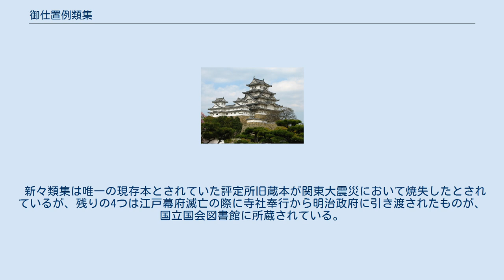御仕置例類集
御仕置例類集（おしおきるいれいしゅう）とは、江戸幕府が作成した刑事事件に関する判例集。
 老中が各奉行から伺いが立てられた刑事事件に関する事案を評定所に諮問し、その答申である評議書を犯罪の事例、犯罪者の身分・年齢・性別などによって分類・整理したもの。
 編纂年代順に 以上、5度の編纂が確認されている。
 それぞれ色違いの表紙をもって区別されていた。
奉行や代官には、自己で専決できる事例・刑罰に制限が設けられており、それを超えるような事件については老中に伺いを立てて判断を仰ぎ、老中はその事案について評定所に諮問することになっていた。
 『御仕置例類集』はその際に作成した評議書（答申）をまとめたものである。
複数回評議した記録や少数意見に関する記載についても載せられており、また公事方御定書の法解釈について触れていることから、御定書とともに極秘の扱いを受け、評定所・町奉行・勘定奉行・寺社奉行・京都所司代・大坂城代のみが保管を許されていた。
 新々類集は唯一の現存本とされていた評定所旧蔵本が関東大震災において焼失したとされているが、残りの4つは江戸幕府滅亡の際に寺社奉行から明治政府に引き渡されたものが、国立国会図書館に所蔵されている。